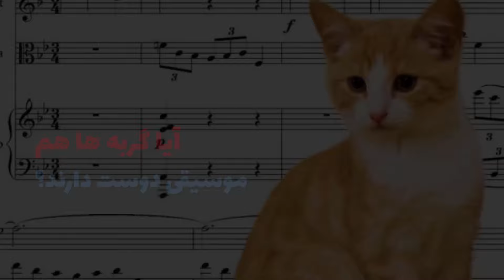آیا گربه ها هم موسیقی دوست دارند؟ آهنگ های گربه ای / چه نوع موزیکی برای انواع نژاد های گربه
⚫ ده واقعیت جالب و شنیدنی در مورد گروه موسیقی راک متالیکا که احتمالاً از آن ها بی خبر بودید